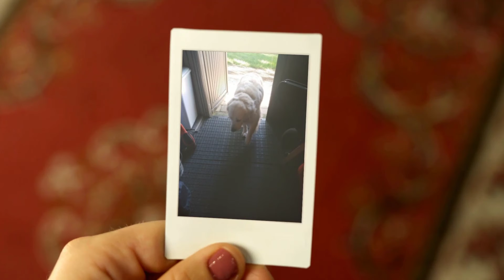Daisy Duke 8th Birthday